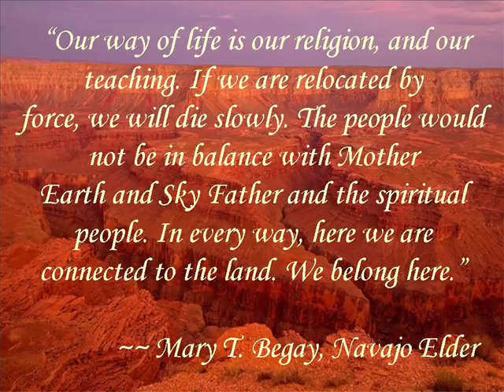Four Sacred Mountains (R. Carlos Nakai - Song For The Morning Star)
"The Navajo religion is defined by and cannot be separated from its relationship to specific geographical places. These sites are sacred because of special religious events which have occurred in that particular site.

The Navajo people believe that the Creator placed them on land between four sacred mountains: Blanca Peak in Colorado, Mount Taylor in New Mexico, the San Francisco Peaks in Arizona, and Hesperus Peak in Colorado.

According to their own history, the Navajos have always lived between these mountains. The Navajo people have been instructed by the Creator never to leave their sacred homeland.

The story of the creation of the Navajo people and their emergence onto their sacred homeland is recounted in a ceremony known as the Blessingway, which is the foundation of the Navajo way of life. Blessingway focuses on the story of Changing Woman, who is the inner form of the Earth through its seasonal transformations. She is the major deity for the Navajo.

The Navajo are instructed that in the beginning, First Man and First Woman emerged onto this world near Huerfano Mountain in New Mexico. One day, First Man found a baby on a nearby mountain. The baby matured in four days and became Changing Woman. Changing Woman created the four original Navajo clans from her body. Her sons rid the land between the four sacred mountains of dangerous monsters and made it safe for the clans to inhabit. The Blessingway recounts in detail the instructions Changing Woman gave to the Navajo people she created. These teachings concern history and major religious practices, such as girl's puberty rite and the consecration of a family's hogan. When performed in its entirety, the Blessingway is a two-day ceremony whose purpose is to obtain peace, harmony, protection, and to help realise the goal of a long happy life.

The number four is sacred to many Native Americans. There are four sacred mountains, four directions, four colors, four worlds, four sacred plants, four sacred stones, and four times of day.

Time and space are defined by the four cardinal light phenomena: Dawn (white, east); Midday (blue, south); Evening Twilight (yellow, west), and Night (black, north).
The four cardinal light phenomena are results of the sun's apparent daily motion. These phenomena are a composite of the four directions, the four times of day, and the four sacred colors linked with them.

A Navajo thinks of the east, Dawn, and the white color of the sky at the beginning of the day. This is the thinking direction.

At midday, the association is with the south which is usually "horizon blue" or "blue haze" in reference to the band of relatively darker blue that lies on the horizon at midday. This is the planning direction.

Evening twilight is associated with the west and "around the area becomes yellow". This is the evaluation direction.

Darkness is associated with the north and with the blackness of the night sky. This is the direction of change.

The four sacred stones of the Navajo are: turquoise, white shell, abalone and jet."

"R. Carlos Nakai (born April 16, 1946) is a Native American flautist of Navajo/Ute heritage.

In fact, he began his musical career as a trumpet player, but a car accident left him unable to continue playing this instrument and he turned his hand to flute instead. Nakai's first album, Changes, was released by Canyon Records in 1983, and since then he has released more than thirty-five albums with Canyon, plus additional albums and guest appearances on other labels."

CD: Think Global - Native America // Oxfam House